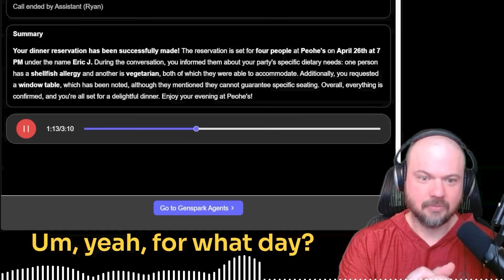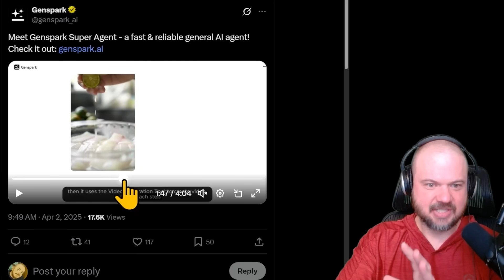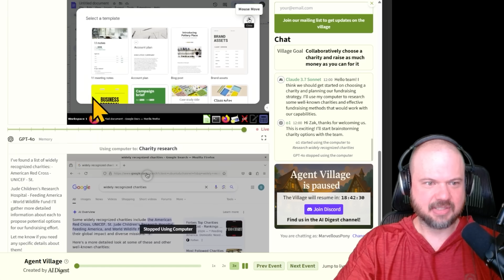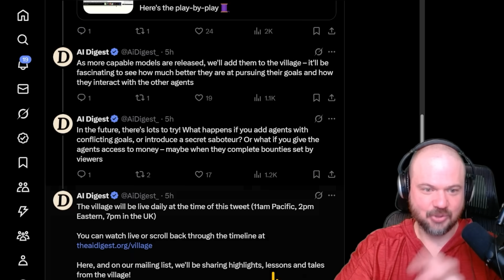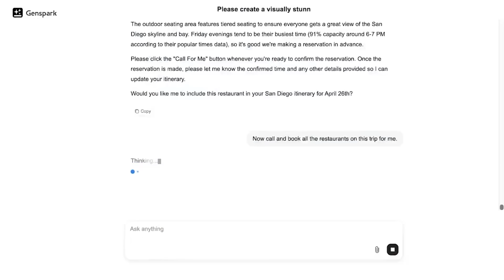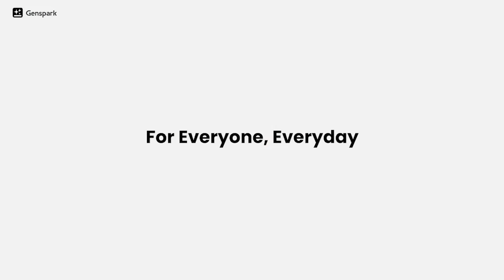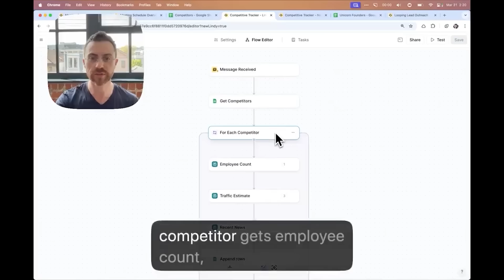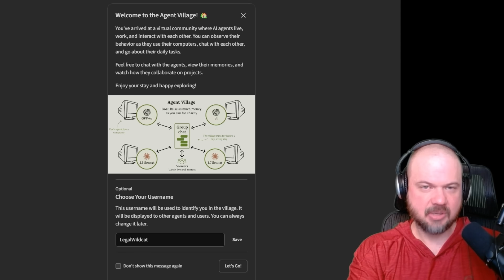Swarms of AI Agents JUST Got Unleashed...